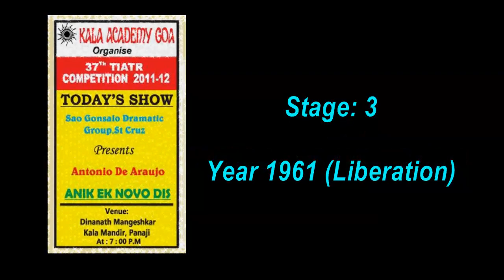ANIK EK NOVO DIS (Goa - Portuguese history etc)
a tiatr by antonio araujo, st. cruz